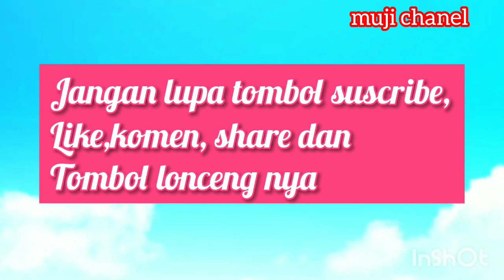TERNYATA SIBOY SOSOK KUCING YANG PENYAYANG DAN PINTAR MEMIJAT BIKIN GEMES DEH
Siboy adalah kucingku yang pintar dan sosok kucing yang lucu  manja gemes, penyayang sama adik2nya teman-teman, dan puntar juga memijat ayahnya,chika juga pintar memijat ,suka tudur di kamar ayahnta 2 ekor ini lengket sana ayahnya,kucing lucu sedunia, kucing pintar dan pandai menggemaskan  kucing viral dan trending sekarang, kucing dalam islam, kucing penurut dekat dengan kita, kitten mengeong lucu sekali, kitten menyusu induknya, semoga teman2 suka dengan video aku dukung chanel YouTube aku agar bisa berkembang ke depannya terimakasih.

Lihat video YouTube aku sebelum

Edit Thumbnail:Pixellab.
Sekian terimakasih.